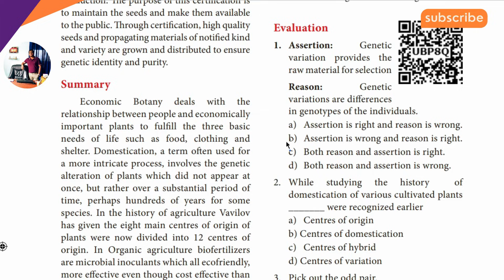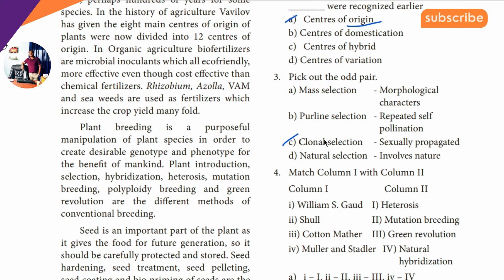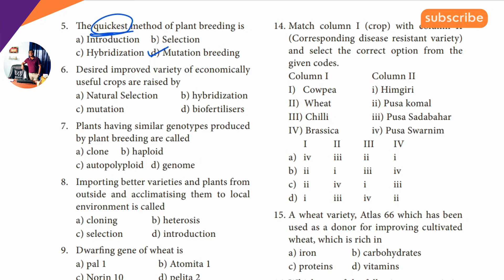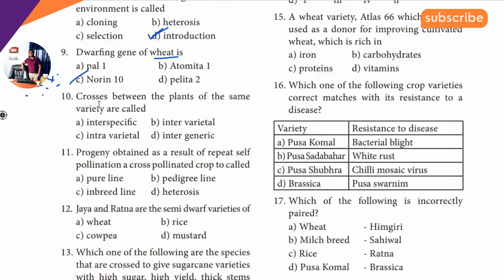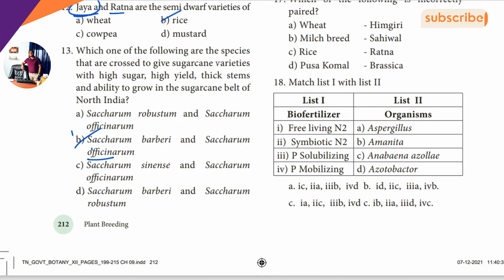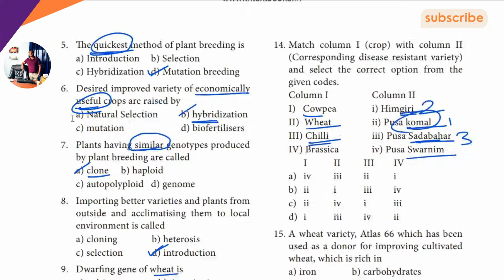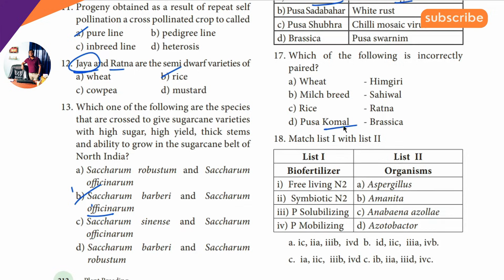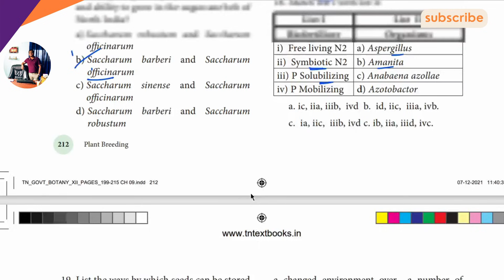12th Botany | Bio - Botany | One Marks Short Cut | Chapter 9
12TH BOTANY IMPORTANT QUESTION PDF